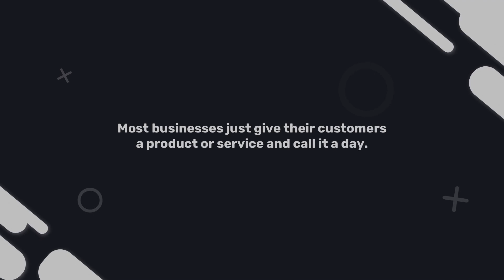The Best Wholesale Scented Candles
Brogsdale Candles are the perfect addition to any store! Not only do they bring a unique, cozy atmosphere to a store, but they also provide a great benefit for businesses and consumers alike. By stocking Brogsdale Candles, businesses can attract more customers who come in to browse the unique scents and styles of Brogsdale Candles. Customers, on the other hand, benefit from Brogsdale Candles because they can find a unique scent or style to fit any occasion. Brogsdale Candles are an investment that will bring both business owners and customers satisfaction! Whether it’s a special occasion, or just to add a little extra warmth to your home, Brogsdale Candles are the perfect choice.